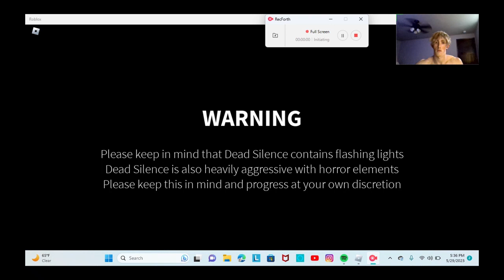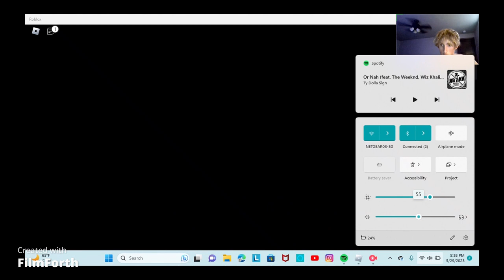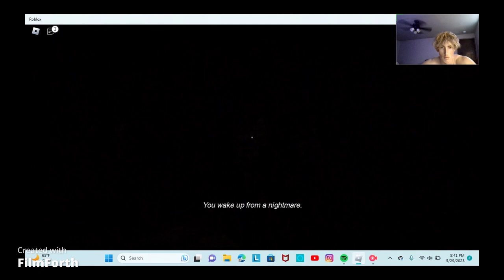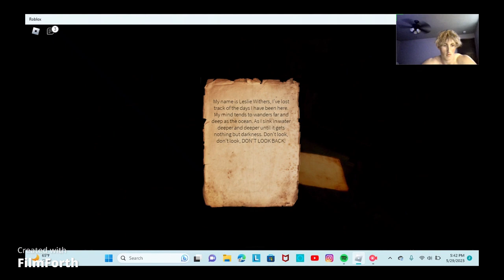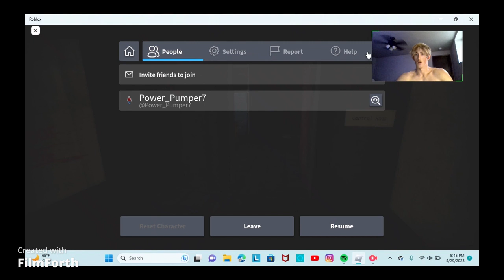Dead Silence Part 1!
Part 2 will determine our FATE!